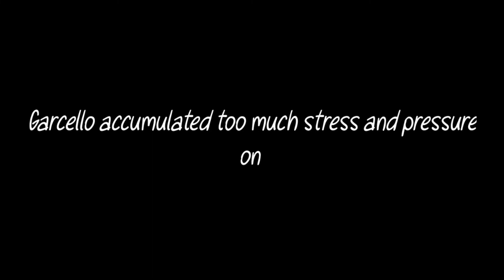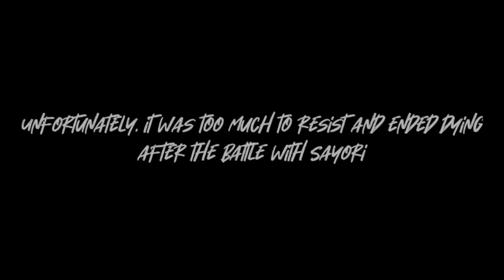Wednesday's Dokidelity V1 Mod (Showcase)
ENG:
Hello, Wow spent a while since I gave signs of life but it is justified, as I could not leave or do almost anything to walk I decided to investigate how it was made a mod in FNF and in the end I discovered it

It should be clarified that this is my first mod, so if there is any mistake or something, it would not look so well, I would appreciate it very much if you could give me tips to mod better

Thank you very much for the support, we are almost 100 subs

Ah a last thing
Excuse the quality of gameplay, my PC is not so powerfull

ESP:
Hola, Wow a pasado un tiempo desde que di señales de vida pero esta justificado, como no podia salir ni hacer casi nada por andar enfermo decidi investigar como se hacia un mod en FNF y al final lo descubri

Cabe aclarar que este es mi primer mod, asi que si hay algun error o algo no se ve tan bien agradeceria mucho si me pudieran dar tips para modear mejor

Ah si una ultima cosa
Disculpen la calidad del gameplay, mi pc no es tan potente